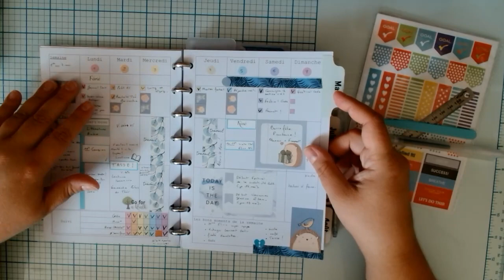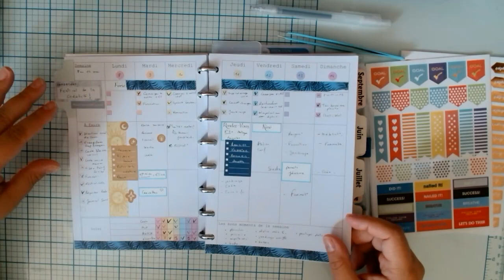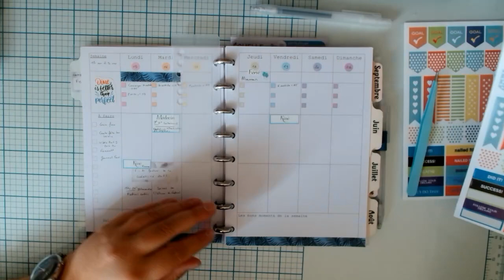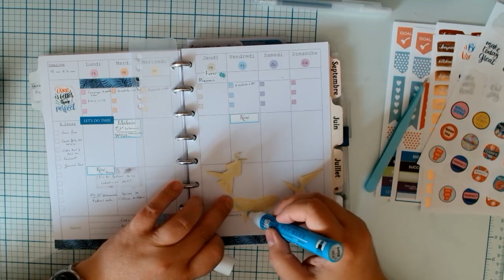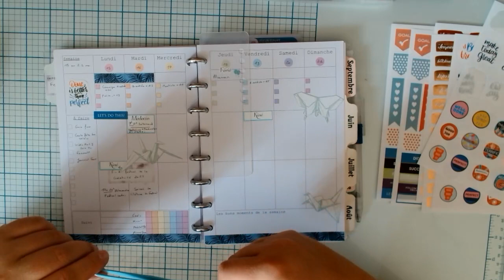PWM N°13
The last one... pour le moment, je vous parle aussi de quelques projets qui vont arriver dans les mois à venir. Organisation, lecture, créativité... ça bouillonne!
Et de votre côté, c'est plutôt calme ou plutôt tempête en ce moment?